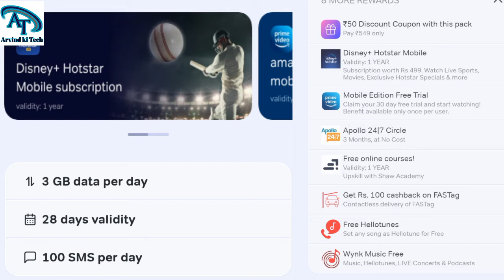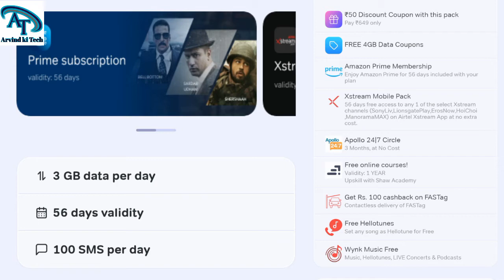Airtel में हर दिन मिलेगा 3gb डेटा | 1 year Disney+hotstar subscription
es video me aapko airtel recharge plan 599 and 699 ke bare me bataunga ki agar aap recharge karwate hai to aapko kya kya benefits dekhne ko milega